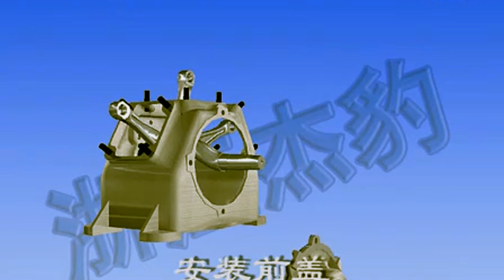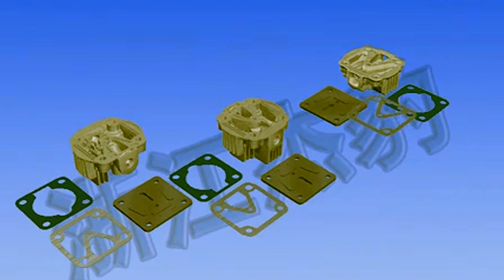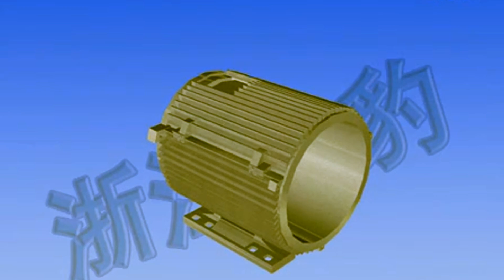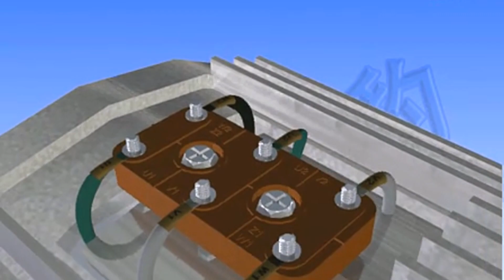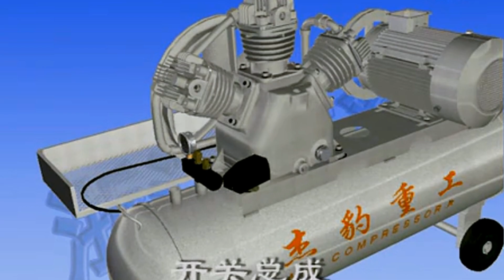Installation of the air compressor illustration demo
The video shows how to install the air compressor.

84798210   Mixing machine
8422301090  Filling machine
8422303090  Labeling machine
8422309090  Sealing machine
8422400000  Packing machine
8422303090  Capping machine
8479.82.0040 food Mixing, kneading or stirring machine